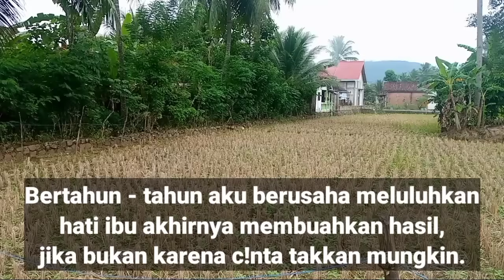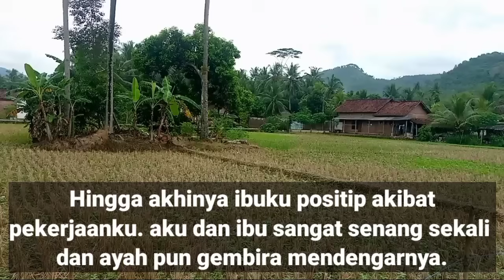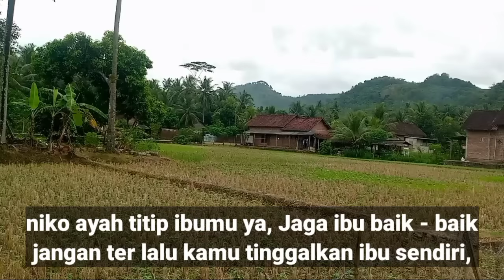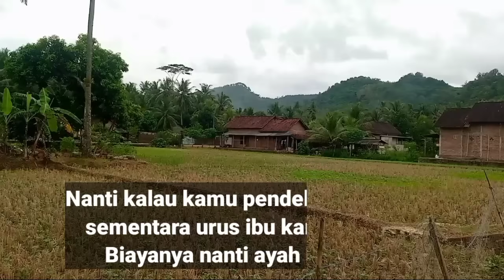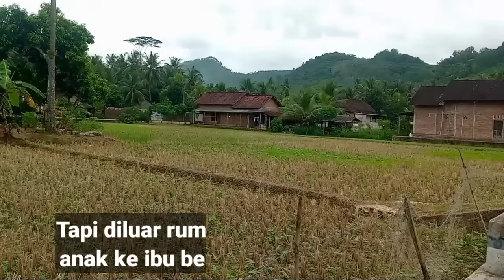!bu mint4ny4 yg aneh"kisahnyata